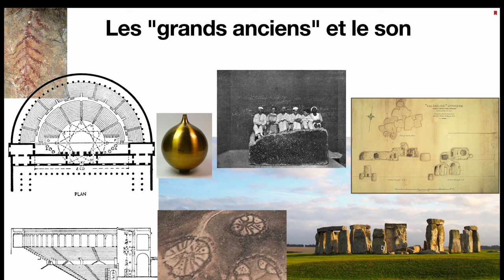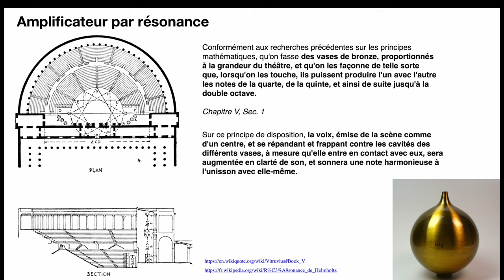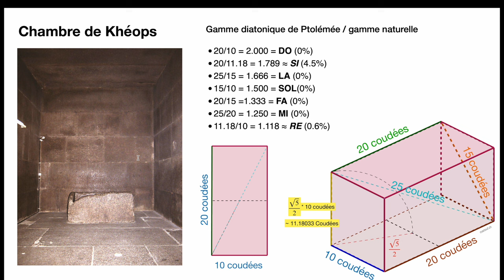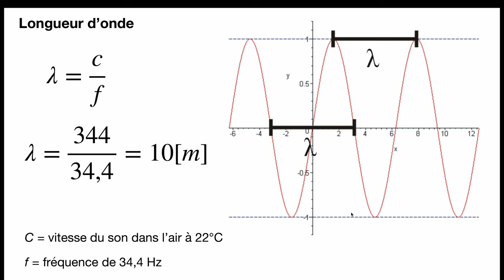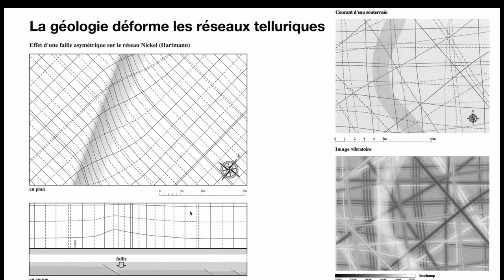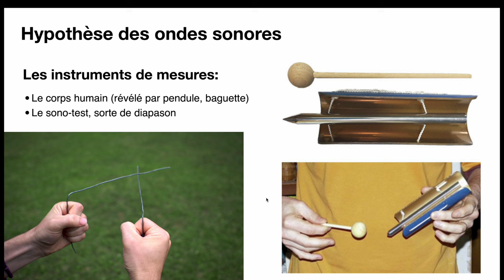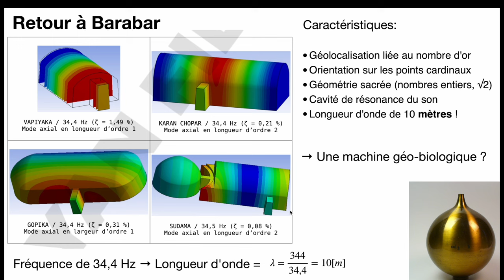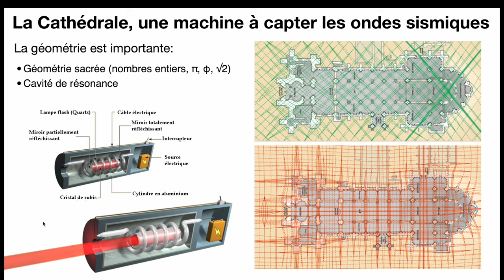MACHINE SISMIQUE: la vraie fonction des pyramides, cathédrales et mégalithes.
stonehenge est une enceinte sonore. La pyramide de khéops et sa chambre résonne avec des dimensions qui sont en lien avec la gamme naturelle.
Blaauboschkraal en afrique du sud est un lieu qui résonne des ultrasons.
L'hypogée de Hal Saflieni a Malte a des propriétés sonores.

Les chambres de Barabar on une fréquence commune de 34,4Hz un de mode d'onde stationnaire avec une longueur d'onde de 10m.

Il semble bien que d'anciens sites archéologiques et cathédrales sont en fait des machines à capter des ondes sismiques.

00:00 Le son et les mégalithes
00:40 Stonehenge est une enceinte sonore
02:27 L'architecte romain Vitruve et les grands anciens
05:48 Archéoacoustique et peinture rupestre
06:50  Hal Saflieni et les état modifié de conscience
08:49 Chambre de khéops et gamme naturelle
10:19 Blaauboschkraal et les ultrasons
12:28 Chambres sonores de Barabar et Nagarjuni
14:32 Une onde stationnaire c'est quoi ?
15:58 La géobiologie, les réseaux telluriques
21:41 Le sonotest pour mesurer les réseaux telluriques
22:55 Figure de Chladni, Cymatique et son 2D
24:18 Ondes sismiques, son 3D, héliosismologie
25:37 Caractéristiques des mégalithes, un cahier des charges de machines
29:25 Réflexion, absorption, diffraction, réfraction, diffusion, résonance, phase
31:00 La cathédrale une machine a capter les ondes sismiques ? Effet Saser, le laser à phonons.

Trevor J. Cox; Modeling sound at Stonehenge. Physics Today 2021;

C'est pourquoi les anciens architectes, suivant les traces de la nature, ont perfectionné les rangées ascendantes de sièges dans les théâtres à partir de leurs recherches sur la voix ascendante, et au moyen de la théorie canonique des mathématiciens et de celle des musiciens, se sont efforcés de faire en sorte que chaque voix prononcée sur la scène parvienne avec plus de clarté et de douceur aux oreilles des spectateurs.

Chapitre IV, section 8

Conformément aux recherches précédentes sur les principes mathématiques, qu'on fasse des vases de bronze, proportionnés à la grandeur du théâtre, et qu'on les façonne de telle sorte que, lorsqu'on les touche, ils puissent produire l'un avec l'autre les notes de la quarte, de la quinte, et ainsi de suite jusqu'à la double octave.

Chapitre V, Sec. 1

Sur ce principe de disposition, la voix, émise de la scène comme d'un centre, et se répandant et frappant contre les cavités des différents vases, à mesure qu'elle entre en contact avec eux, sera augmentée en clarté de son, et sonnera une note harmonieuse à l'unisson avec elle-même.

Les cavités décorées sont celles qui produisent l’écho le plus puissant.
Et ce n’est pas tout. L’emplacement des peintures correspond à l’endroit précis où le son vient percuter la roche.

T. Mattioli et al. Echoing landscapes: Echolocation and the placement of rock art in the Central Mediterranean.
Journal of Archaeological Science. Vol. 83, July 2017, p. 12. doi: 10.1016/j.jas.2017.04.008.

Dans une pièce appelée "salle de l'Oracle" située au deuxième niveau de l'hypogée, double fréquence de résonance à 70Hz et 114Hz.
Avec une voix masculine accordée à ces fréquences, il est possible de stimuler le phénomène de résonance dans toute l'hypogée.

Les instruments de percussion peuvent stimuler la résonance par leurs harmoniques. Les tests en laboratoire indiquent que ces fréquences ont un effet important sur l'activité du cerveau humain.

L’activité dans la région temporal gauche chute brusquement, et l’activité asymétrique du cortex préfrontal subit un inversement, passant soudain d’une domination gauche à une domination droite. Cet inversement correspond à une désactivation relative du centre du langage au profit du traitement émotionnel.

Debertolis, Prof.agg & Coimbra, Fernando & Eneix, Linda. (2015). Archaeoacoustic Analysis of the Hal Saflieni Hypogeum in Malta. Journal of Anthropology and Archaeology. 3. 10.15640/jaa.v3n1a4.

Coimbra, Fernando. (2016). Neolithic art, Archaeoacoustics and Neuroscience.